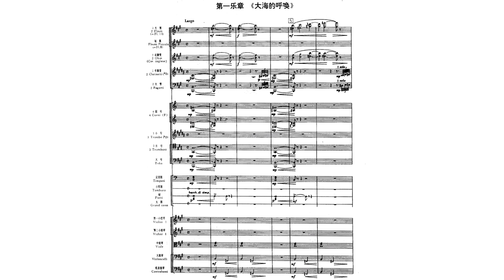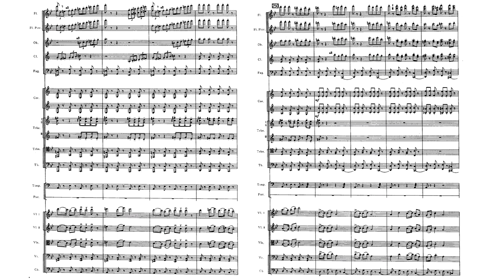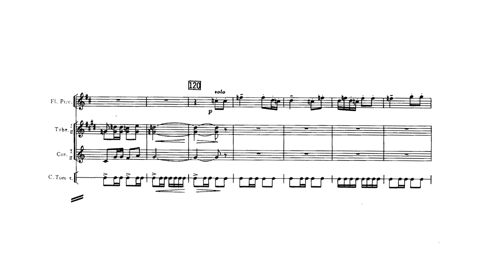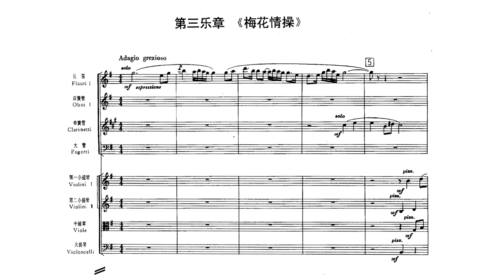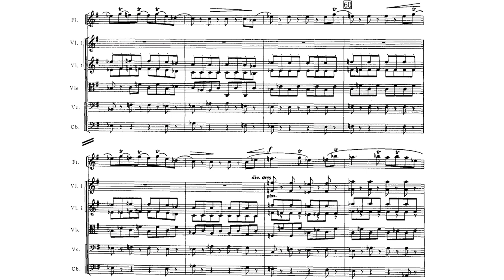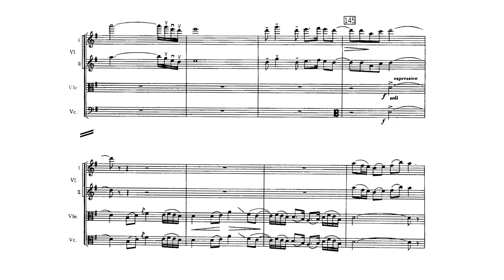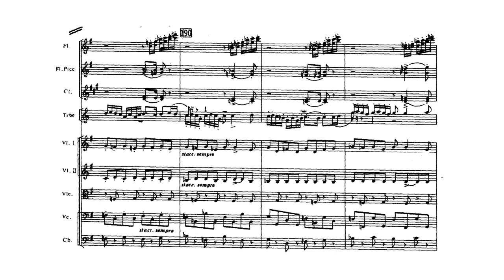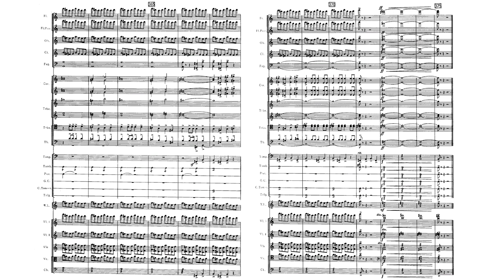[Li Huanzhi] Symphony No.1 “Heavenly Wind and Sea Waves” (Score-Video)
李焕之 —— 第一交响曲 “天风海涛”

The symphony has 4 movements:

I. 大海的呼唤 The Call of the Sea: Largo - Moderato
II. 骏马与少年 Fine Horses and Young Boys: Scherzo: Allegro vivo
III. 梅花情操 The Sentiment of Plum Blossom: Adagio grazioso
IV. 赞歌 Song of Praise: Allegretto marciale - Allegro vivo - Adagio - Allegretto - Marciale

Performer:
Cao Peng / Shanghai Orchestra